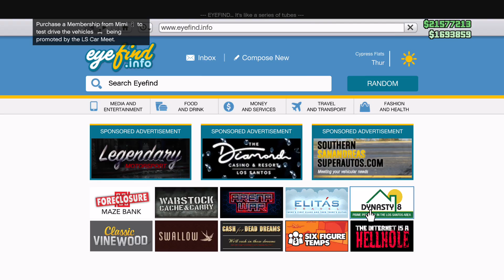GTA 5 Los Santos Tuners Update Female Gameplay Xbox One